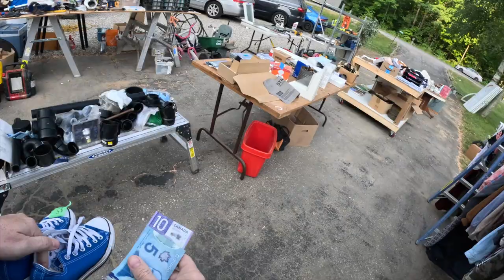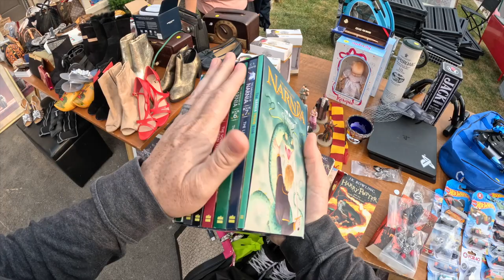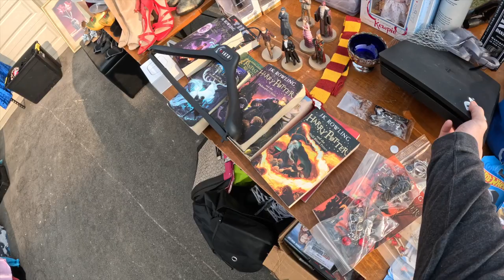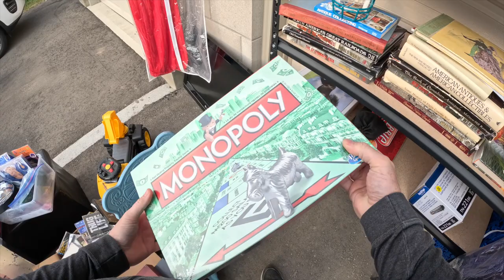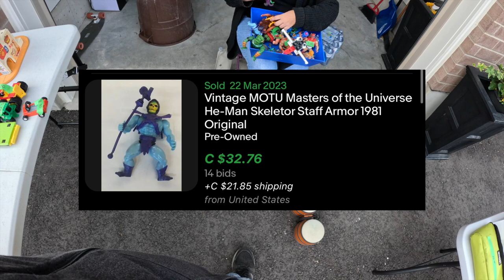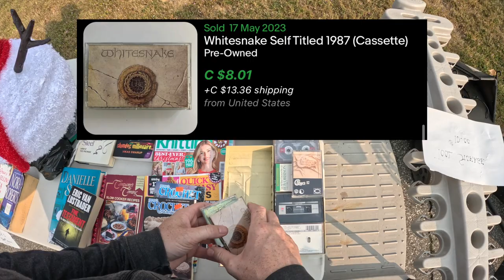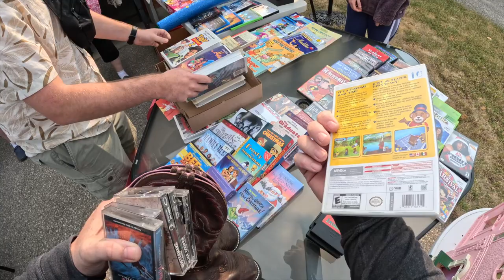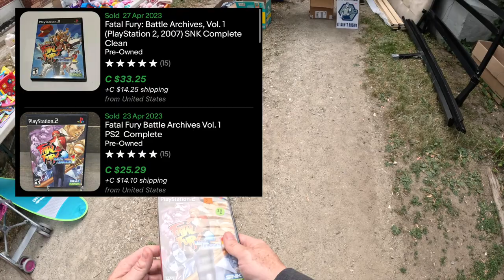Blast From The Past! Unearthing Vintage Toys At Garage Sales!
Garage Sale Season : S2 E3